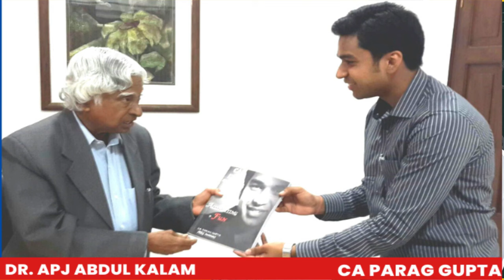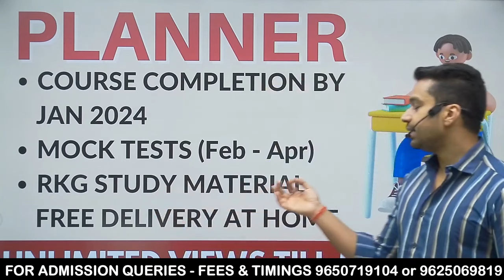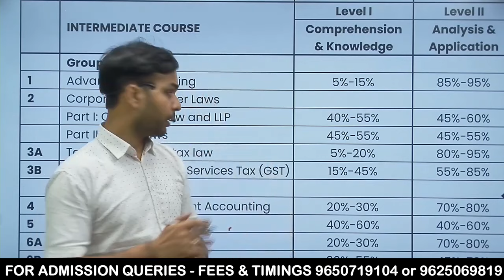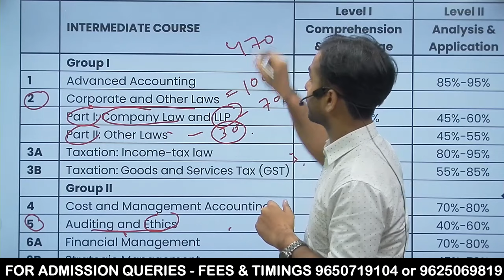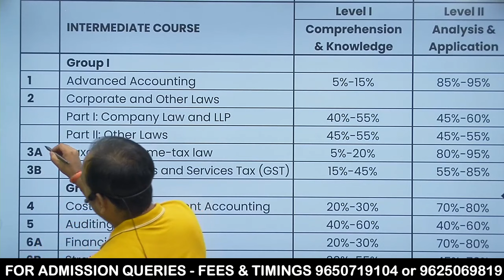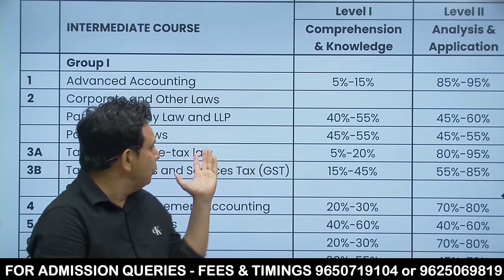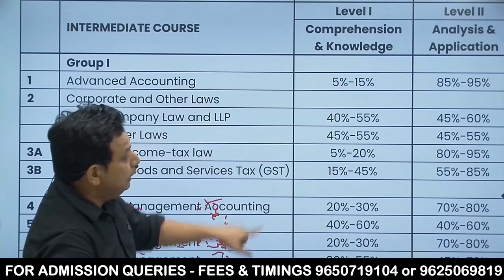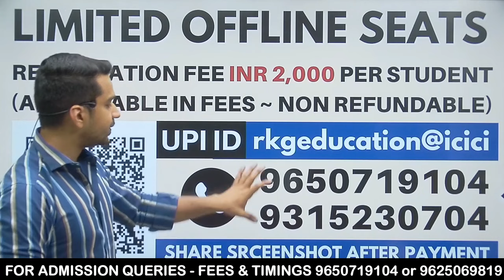New Batch Announcement ! 🔥CA Inter May 2024 (New Course) - Know your Subjects & Faculties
00:00 Welcome to RKG
01:18 New Batch (Offline & Online)
03:17 How we will prepare ?
05:43 CA Inter New Course Paper Pattern (Paper 1)
09:01 Meet CS Prakash Pandey Sir (Paper 2 & paper 5)
16:02 Meet Prof Ankur Aggarwal Sir (Paper 3)
20:49 Meet CMA Ali Naqvi Sir (Paper 4 & Paper 6)
27:02 Offline Registration (Hostel Facility - Boys & Girls)
29:50 All the Best